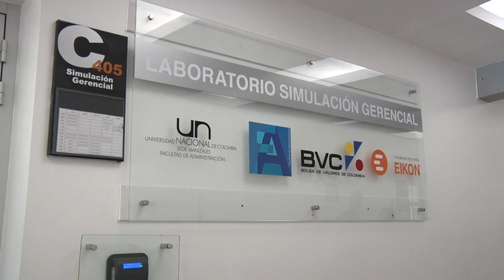Sala de Simulación Gerencial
En 2014 la Facultad de Administración de la Sede Manizales de la UNColombia abrió la Sala de Simulación Gerencial, Thomson Reuters como apoyo para el proceso de toma de decisiones bursátiles, revisar estados financieros, recomendaciones de analistas, valores de compañías y tendencias para proyectar crecimiento en ventas.